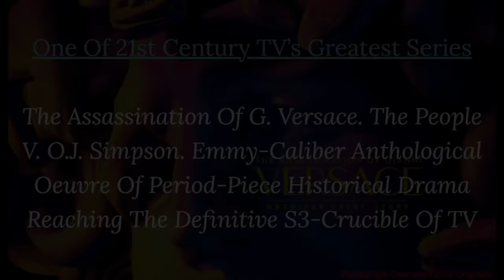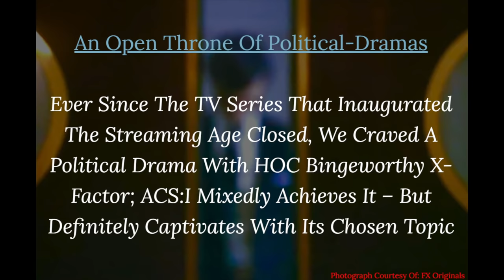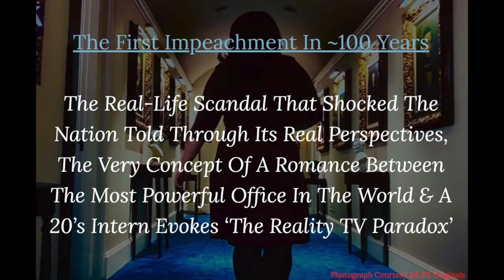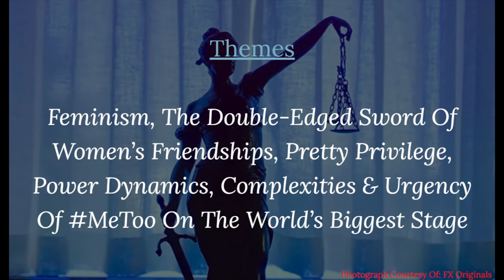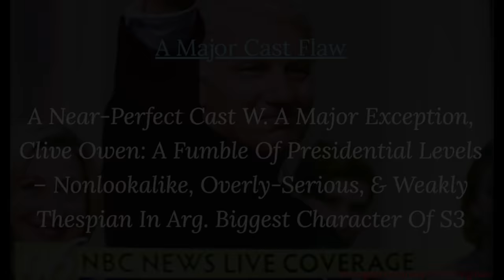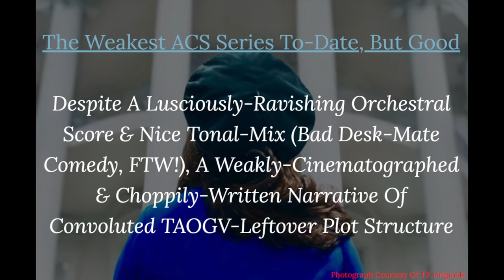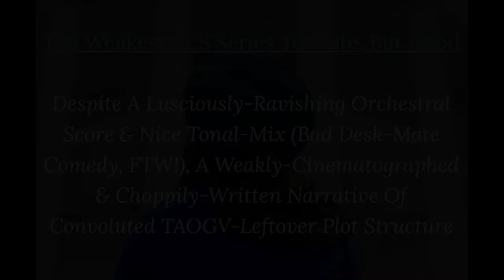CLC Official American Crime Story: Impeachment Review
Though it’s the weakest ACS season, ~genre/tonally-confused, and mixed between a journalistic exposé on humanity in scandals, MeToo dynamics on the world’s biggest stage, & chaos of tabloids, S3: Impeachment is ever-gripping, proficiently-acted melodrama on one of the most lurid and incomprehensible romances in history. 7.6/10.